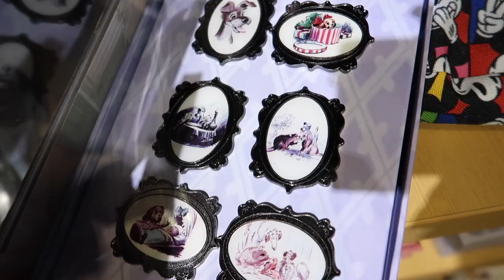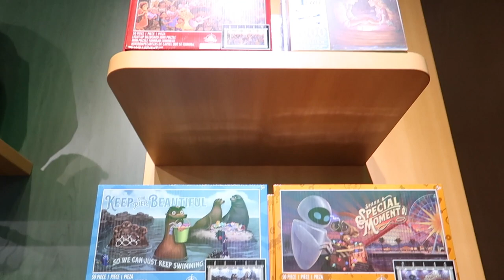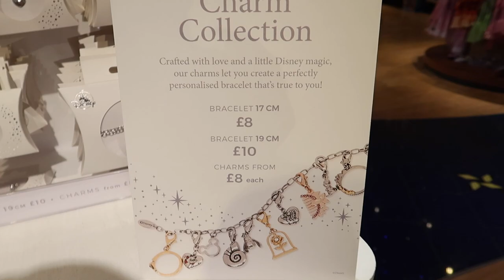*NEW* IN SHOP DISNEY MERCHANDISE 🏰 | Whats new in the Disney Store before it CLOSES!!!🥺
Hi My Loves♡ Im so sad about hearing the recent announcement of all Disney Stores except 2 in the UK are closing this makes me feel so sad that my local Disney Store that ive been going to for such a long time now is closing its my favourite place to go to when I cant get to disney just to have a few minutes out and a little disney fix I hope one day they come back who knows? never say never! but until then its "see ya real soon!"
hope you enjoy the video dont forget to thumbs up 💛

Everything Shown Links*
Alberto Luca Plush
Giulia Luca Plush
Luca Beach Towel
Rainbow Pixar Top
Stitch Rainbow Top
Belle Citrine Necklace
Jasmine Amazonie Necklace
Rapunzel Amethyst Necklace
Merida Carnelian Necklace
Princess 1000 piece jigsaw
Pixar Coco Puzzle

NEW* Shop Disney Online Favourite Picks   -
Mickey LOVE Top
Rainbow Ears
Rainbow Mickey & Minnie Bag
Winnie the Pooh Crossbody Bag
Grogu Life Size Collectible (OMG)
Loki Mug
Loungefly Mint Bag

Crystal ♡
xxx ♕ xxx

It doesn't cost you any extra whatsoever, but it allows the brand to track that you came from me & allows me to keep on making these videos! I TRULY appreciate every single transaction made through a link of mine so thank you so so much if you do shop through it, I LOVE YOU to the moon🌜and back (really I do) xxxxxx